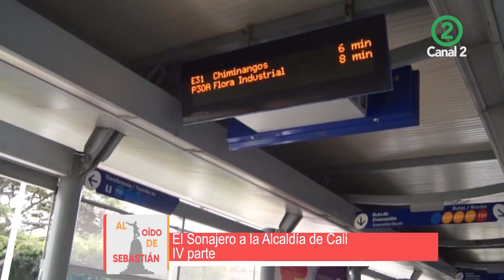ElSonajeroalaAlcaldíadeCali David Millan precandidato a la alcaldía de Cali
AL OÍDO DE SEBASTIÁN
Miércoles 12M